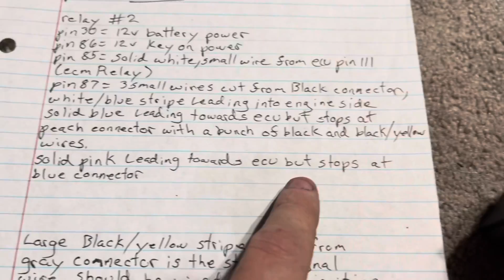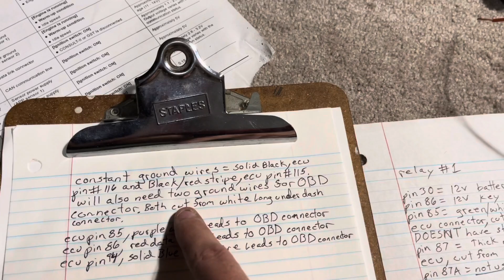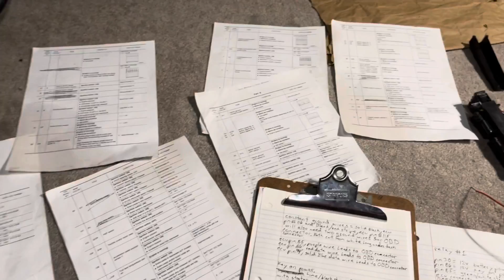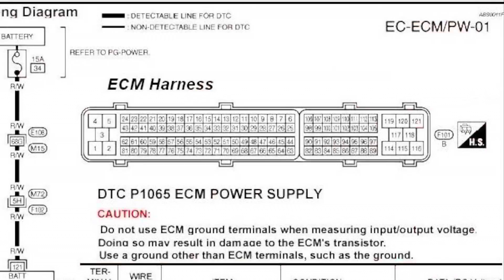How to wire a stand alone swap harness for the VQ35DE when using the stock ECU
THESE RELAYS ARE NEEDED FOR THE THROTTLE TO WORK!!!
Not using them will result in the pedal faulting into limp mode.

RELAY #1
relay Pin 30,  12V Battery power
relay Pin 86,  12V Key on power
relay Pin 85,  Green/White stripe from ECU pin #104. (Cut from gray connector that DOESN’T have the starter wire)
relay Pin 87, Thick White/Red stripe from ECU pin #3, (cut from black connector)
relay Pin 87A, NOT USED

RELAY #2
relay Pin 85, Solid White, small wire from ecu pin #111 (ECU relay)
relay Pin 87, This has 3 small wires(all cut from the black connector)
White/blue stripe leading into the the engine side of the harness.
Solid Blue leading towards the ECU but stops at a peach colored connector with a bunch of black and black/yellow striped wires.
Solid Pink leading towards the ECU but stops at a blue colored connector that is directly next to the peach colored connector

STARTER
Large black/yellow stripe wire from gray connector is the starter signal wire. 12V when ignition is in the start position. It should be wired into your ignition switch if not using the factory signal from the car.

GROUNDS
Solid black wire leading to ECU pin #116
Black/red stripe leading to ECU pin #115
Both of these are cut from the long white under dash connector.
You will also need to run 2 ground wires to the OBD connector.

KEY ON POWER
Lime/Black stripe from gray connector with starter wire. (Leads into engine side of harness)
White/Red stripe from the long white under dash connector. (Leads into engine side of harness)
White/Blue stripe from the long white under dash connector. (Leads to ECU pin #109
Red/White stripe leading towards the ECU but stops at a blue colored connector that is directly next to the peach colored connector. (Cut from gray connector without starter wire)

FUEL
Red/Black stripe from the long white under dash connector is the fuel pump trigger wire. (Leads into engine side of harness) it is a ground trigger signal and will make the pump operator as a normal car would.

Throttle peddle is a wire for wire color match to the ECU.